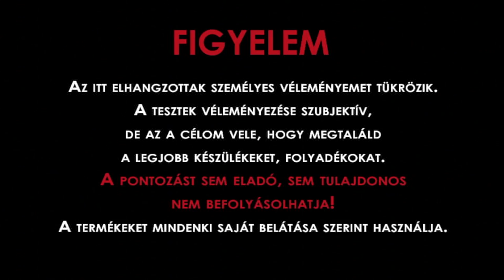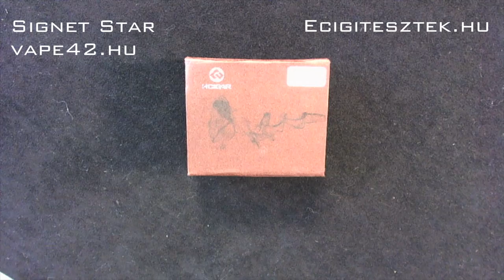Signet Star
Apró dripkazán 6 bekötési ponttal ( 3 pozitív, 3 negatív). Jó gőzképzés, könnyű beállítás jellemzi.